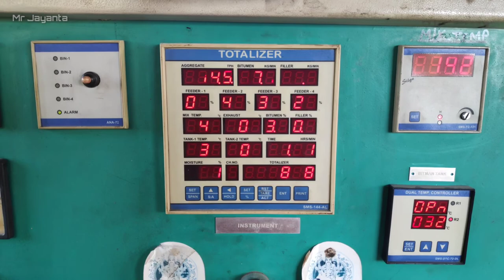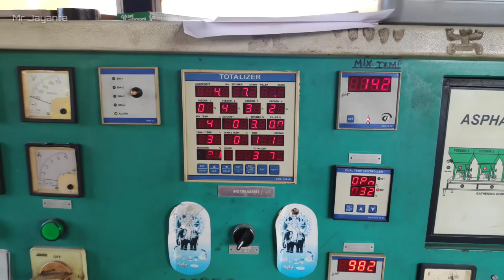Bituminous Macadam Mixing, Transporting, Laying and Rolling Process || Civil Engineering Road Work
2.18 GENERAL REQUIREMENTS FOR BITUMINOUS PAVEMENT LAYERS (cl. 501 of MORT&H)

2.18.3 Mixing
Pre-mixed bituminous materials shall be prepared in a hot mix plant of adequate capacity and capable of yielding a mix of proper and uniform quality with thoroughly coated aggregates. Appropriate mixing temperatures are given in Table 500-2 of these Specifications, the difference in temperature between the binder and aggregate shall at no time exceed 14°C. In order to ensure uniform quality of the mix and better coating of aggregates, the hot mix plant shall be calibrated from time to time. The essential features of the hot mix plants are given in Annex A of IRC: 27.
Mixing, Laying and Rolling Temperatures for Bituminous Mixes (Degree Celcius) (Table 500-2 of MORT&H)
Note: Rolling must be completed before the mat cools to these minimum temperatures.

If a continuous type mixing plant is used, the Contractor must demonstrate by laboratory analysis that the cold feed combined grading is within the grading limits specified for that bituminous bound material. In the case of a designed job mix, the bitumen and filler content shall be derived using this combined grading.

2.18.4 Transporting
Bituminous materials shall be transported in clean insulated and covered vehicles. An asphalt release agent, such as soap or lime water, may be applied to the interior of the vehicle to prevent sticking and to facilitate discharge of the material.

2.18.5 Laying
2.18.5.2 Cleaning of Surface
The surface on which the bituminous work is to be laid shall be cleaned of all loose and extraneous matter by means of a mechanical broom and air jet. The equipment for applying a high pressure air jet from a compressor to remove dust or loose matter shall be available full time at the site.

2.18.5.3 Spreading
Prior to spreading the mix, the base shall be prepared by carrying out the required operations as per Clause 501.8 depending upon the site conditions. Except in areas where paver cannot get access, bituminous materials shall be spread, levelled and tamped by an approved self-propelled paving machine equipped with an electronic sensing device. The essential features of the paver finisher shall conform to Annex A of IRC: 27. As soon as possible after arrival at site, the materials shall be supplied continuously to the paver and laid without delay. The rate of delivery of material to the paver shall be regulated to enable the paver to operate continuously. The travel rate of the paver, and its method of operations, shall be adjusted to ensure an even and uniform flow of bituminous material across the screed, free from dragging, tearing and segregation of
the material. In areas with restricted space (such as confined space, foot ways, of irregular shape and varying thickness, approaches to expansion joints, etc.) where paver cannot be used, the material shall be spread, raked and levelled with suitable hand tools by trained staff.

2.18.6 Compaction
Compaction of bituminous materials shall commence as soon as possible after laying. Compaction shall be substantially completed before the temperature falls below the minimum rolling temperatures stated in the relevant part of these Specifications. Rolling of the longitudinal joints shall be done immediately behind the paving operation. After this, rolling shall commence at the edges and progress towards the centre longitudinally except that on super-elevated and unidirectionally cambered portions, it shall progress from the lower to the upper edge parallel to the centre line of the pavement. Rolling shall continue until all roller marks have been removed from the surface. All deficiencies in the surface after laying shall be made good by the attendants behind the paver, before initial rolling is commenced. The initial or breakdown rolling shall be done with 8-10 tonne static weight smooth-wheel rollers. The intermediate rolling shall be done with 8-10 tonne static weight or vibratory roller or with a pneumatic tyre roller of 12 to 15 tonne weight, with a tyre pressure
of at least 0.56 MPa. The Contractor shall demonstrate the efficiency of the equipment proposed to be used by carrying compaction trials. The procedure for site trials shall be submitted to the Engineer for approval. The finish rolling shall be done with 6 to 8 tonne smooth wheel tandem rollers. Rolling shall continue until the specified compaction is achieved.

Rollers should move at a speed of not more than 5 km per hour. The roller shall not be permitted to stand on pavement which has not been fully compacted, and necessary precautions shall be taken to prevent dropping of oil, grease, petrol/ diesel or other foreign matter on the pavement either when the rollers are operating or standing.